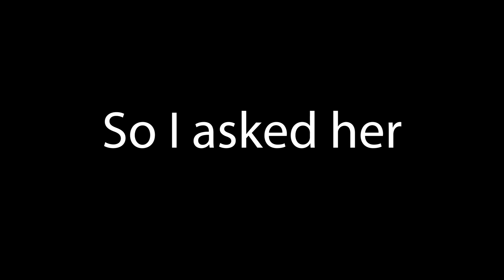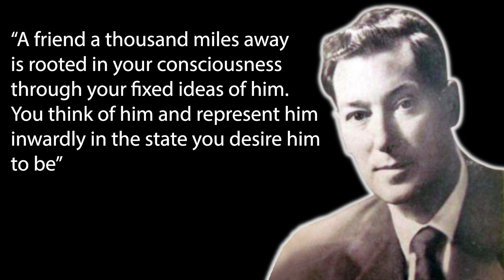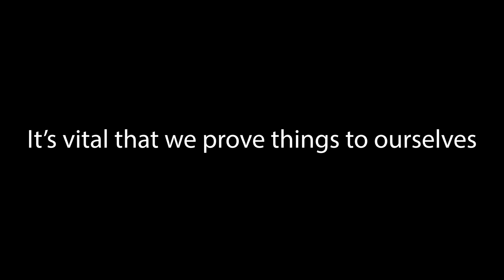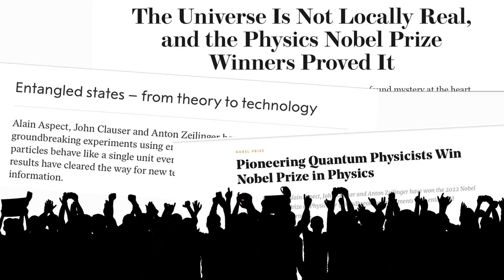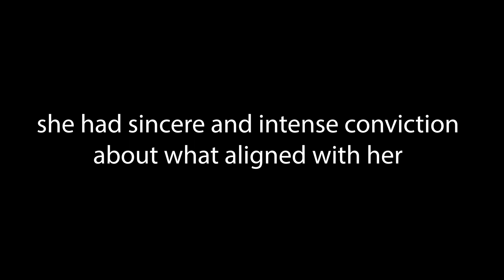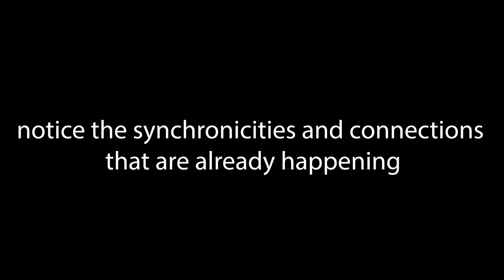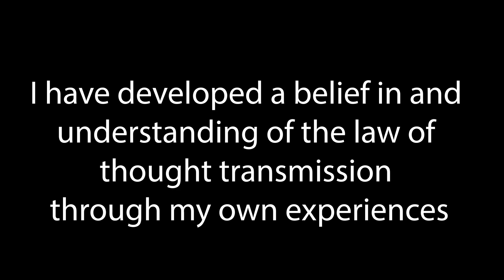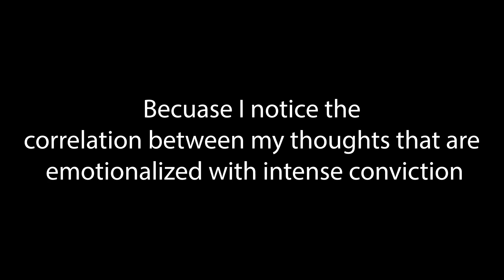How to Prove the Law of Thought Transmission to Yourself | Neville Goddard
Learn how to prove Neville Goddard’s law of thought transmission to yourself. Belief is vital to mastering the use of the law of thought transmission. Discover how to foster your own belief and use the law of thought transmission to manifest more of what you do want into your life.

🎙 Listen to The Kristen Becker Podcast- Every episode includes easy, practical steps to help you step into your power, manifest your vision, and thrill your soul!

Featuring Shine by Christopher Lloyd Clarke. Licensed by Enlightened Audio

00:00 Introduction
01:29 Why Belief Is Vital
04:51 From Metaphysics to Quantum Physics
06:43 How to Prove It To Yourself
09:55 3 Real Life Examples